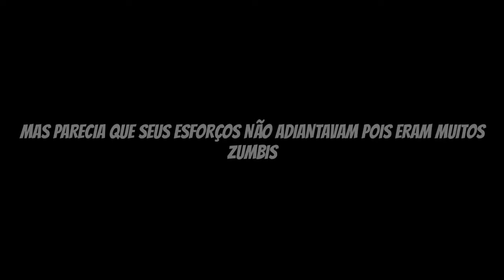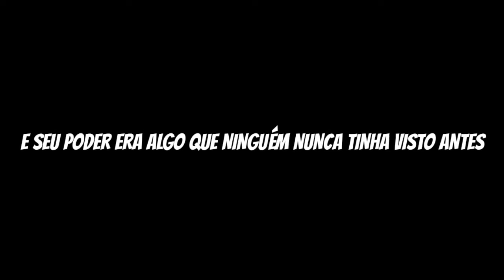O WILLIAM FOI BANIDO DE 35CITY (FIM ?) O GRANDE FINAL-PARTE 1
😄NESTE VÍDEO :

Um grande dia chegou em 35 city, a grande comemoração da inalguração da vila, William, sendo o rei, vai dar umas palavras para inspirarar o povo, mas uma grande tragédia acontece, varios zumbis super fortes destroem toda a vila, esses zumbis estavam sobe o controle do trio reverso e de Herobrine que é seu lider, eles obrigam William a renunciar a coroa e expulsam William da vila... e agora ?

⬇️ÁREA DE DOWNLOADS :

🔴WILLIAM GAMES 35,UM CANAL QUE FOI CRIADO EM 2017 SEM MUITAS IDEIAS MAS QUE AGORA FAZ VARIOS JOGOS LEGAIS (INCLUINDO AS AVENTURAS DA TURMA DO BRUNO) !!

( pra instalar é só extrair a pasta na pasta skins packs dentro da pasta com.mojang)

QUALIDADE:
720p
10Mbps
30 FPS

TAXA DE BITS (os 3 pontinhos na hora de compartilhar)
ALTA DEFINIÇÃO COM 10,01